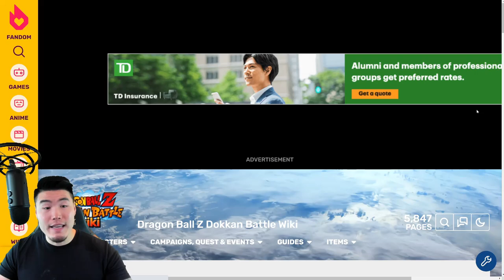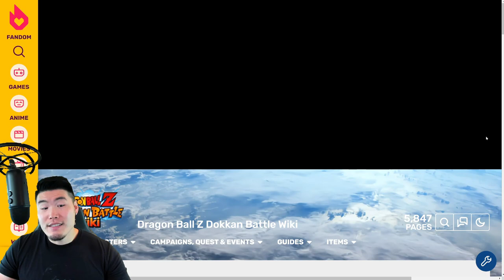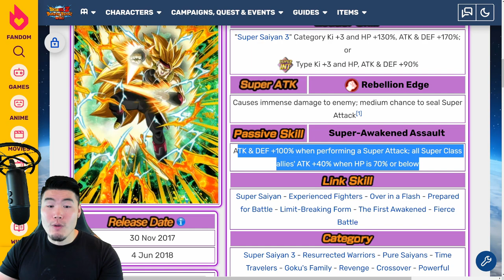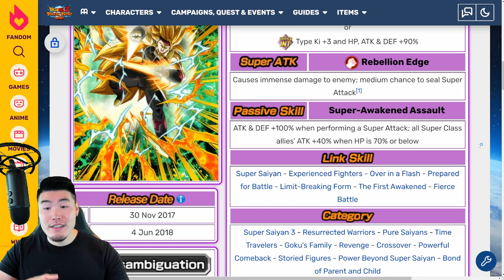*NEW* DOKKANFEST BARDOCK ANNOUNCED! WILL SSJ3 BARDOCK FINALLY GET HIS EZA?! (DBZ Dokkan Battle)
Dokkan Battle's next Dokkan Festival unit has finally been revealed!

Credit to K9K992 from DeviantArt for the INCREDIBLE thumbnail art!